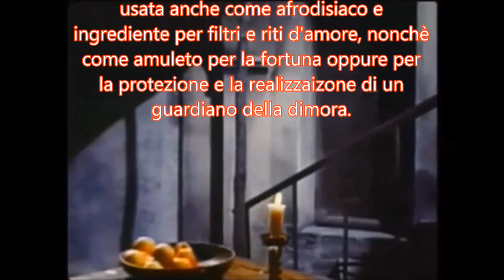La Magia della Mandragola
L'uomo ha imparato a coltivare le piante indebolendole. Quelle spontanee rimangono, conservando il loro potere! (Alejandro Jodorowsky)

La Mandragora è una pianta appartenente alla famiglia delle Solanaceae. La sua radice è caratterizzata da una peculiare biforcazione che ricorda la figura umana (maschile e femminile); insieme alle proprietà anestetiche ed afrodisiache della pianta, questo fatto ha contribuito a far attribuire alla mandragola poteri sovrannaturali in molte tradizioni popolari.

È raffigurata in alcuni testi di alchimia con le sembianze di un uomo o un bambino, per l'aspetto antropomorfo che assume la sua radice in primavera Da ciò ne è derivata la leggenda del pianto della mandragola ritenuto in grado di uccidere un uomo e per questo, come ricorda Machiavelli nell'omonima sua commedia, il metodo più sicuro per coglierla era legarla al guinzaglio di un cane a mezzanotte e quindi lasciarlo libero di modo che, tirando la corda, questi avrebbe sradicato la mandragola udendone il lamento straziante e morendo all'istante, consentendo così al proprietario di coglierla.

La mandragora veniva considerata una creatura a metà del regno vegetale e animale, come il meno noto agnello vegetale di Tartaria.

Secondo le credenze popolari, le mandragore nascevano dallo sperma emesso dagli impiccati in punto di morte. Una formula di magia sessuale contempla metaforicamente i segreti dell’impiccato per creare un servitore magico.

Le piante magiche vengono raccolte nei luoghi e nei momenti in cui il loro potere è più forte, possono essere anche seminate ma per ottenere esemplari magici, devono essere curate da uno stregone con procedimenti specifici.  La mandragora in particolare è bene reperirla spontanea e anche il sesso della pianta deve essere quello del suo trovatore. Trovare una, mandragora del proprio sesso è uno dei primi requisiti della manifestata benevolenza delle potenze invisibili.

L’Alraun è la versione germanica della mandragora e indica anche un magistello o famiglio di forma umanoide talvolta realizzato anche con altre piante come il sorbo o la brionya